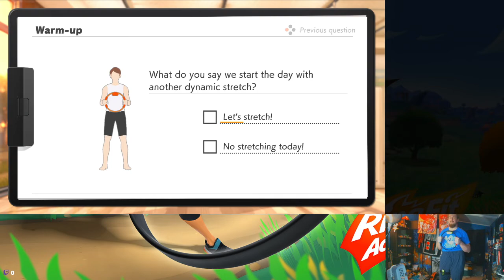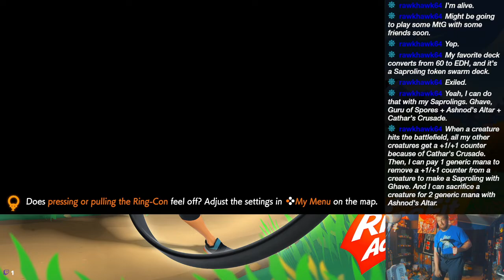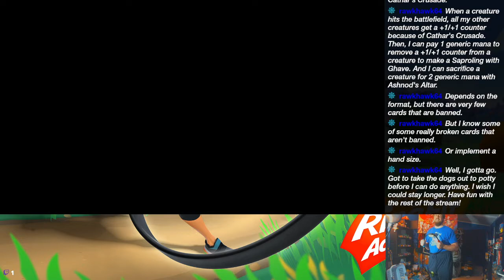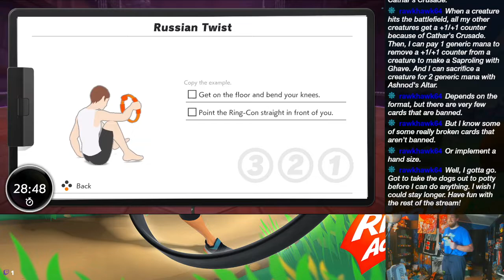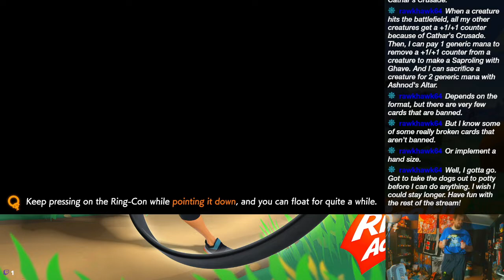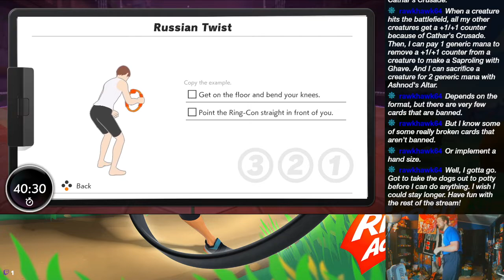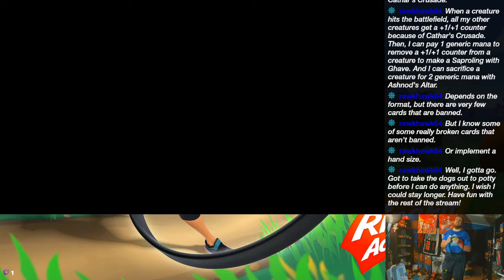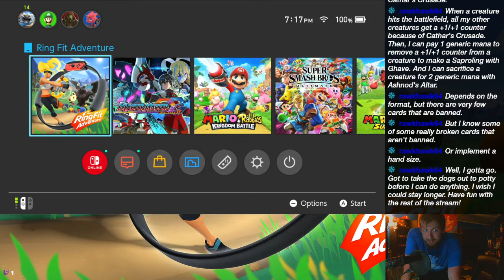In the Fit of Things - 12/2/2021